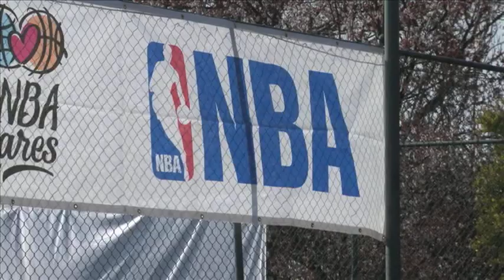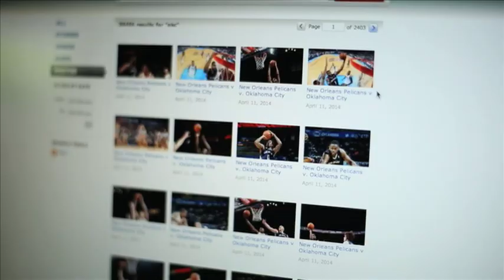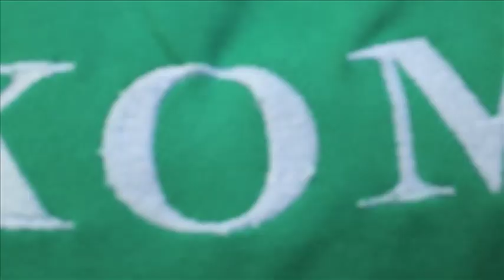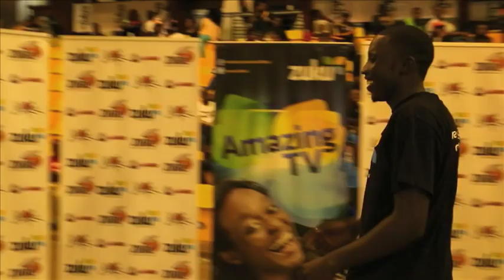BAQE Uganda Episode 9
It may have started in New York, but breakdancing is very much alive in Kampala! Get jiggy with the B-Boys of Kampala as they spin your world around.  Get up close and personal with Jonathan Egau, UCU's bad man on the court as we also showcase a team who even though they didn't make it to the finals, BAQE got a specific request from them to grace their campus but the show doesn't end there! With the ZUBL ending, the National Basketball League of Uganda gets into their season and the BAQE crew catch up with the top teams in the league